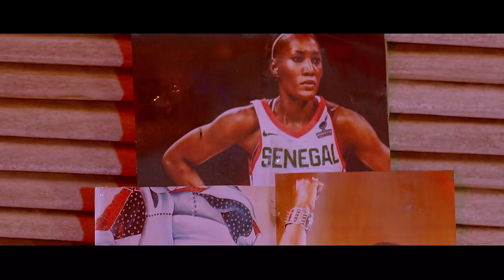Jeeba - Décorée (Clip officiel)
Auteur : JEEBA
Compositeur : ZbeatZ X Weezyade Teacher
Arrangement : Iss 814 beat
Mix Mastering : sir khalifa
Réalisation : Viewz Studios
Guitare : Henri
Partenaires : pullman hôtel Teranga
Manager : 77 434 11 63

Maquillage

Ndeye Aby :

Lyrics:

 [Couplet 1]

“Eeeh eeh eeeh Jeeba le Boy oooh ooh”
Seen ko reik mouy deem
aam caractère ba dokoo ñémé xool
Yeee Yee Yeeh
Mane guiss nala yoow yagui dieem
Beug meunale sa Bopp ba kenn doula toññ Yeee Yee Yeeh
Nionioy jigeen jigeen juu meune goor
Jigeen juu kharoul daraay goor
Jigeen juuy niaffé nguir meunal bopam wawaw Mane kham dou diambar nga damalay nianal Annnh annh
Baññkat laa motakh mou deuk ci war wi
Yeee Yee Yeeh
Yow yarr nagn fuññ la wara yarr boubakh
Meusso ñuu gathiel benn yoon linga geum
Bobou ba leigui yagui siiy ñiaffé nguir beug mou baakh Motakh reik manaan la
[Refrain 1]
Naaw na sa yaye boy
Dina ko décorée wakh ko doom boumu juur
Meune na yoor reew
Naaw na sa baye boy
Yoow baye boy
wakhko dom boumou juur
Meun na yorii reeew. eeh eeh eeh meune na yoori reew Sa yaay boy eeh eeh eeeh eeew
Jigueen meune na yoori reew
[Couplet 2]
Seen ko reik muuy deem
Boudonne benn bouniou donn niénteu
Mane sagn nala bayi aak njaambot guissi keur gui Douñu toumouranké douñu kokh kokhi
Niongui si tolle yi aak bureau yi
Niongui si sport bi aak fo meune tii deem
Ma naam jigueen yeup soleen né diaak
Dignité aak jambarté ngay lire seeni kanaam
Ay Joxooñ nala joxooñ nala
Motakh ma biind weuy wi deelo la ndioukeul
Oube nga lamb ji do seen moroooom ooooh oooh ooh Oooooh oooh oube nga lamb Ji jigueen do sen morom
[Refrain 2]
Mane naaw na sa yaye boy dinako décorée
Wakh ko doom boumu juur meune na yoori reew
Mane naaw na sa baye boy
“Baye boy”
Wakh ko doom boumu juur meune na yoori reew eeeh eeh eeeew Meune na yoori reew eeeh eeeeh eeeh
Naw na sa yaye boy eeeh eeeh eeh